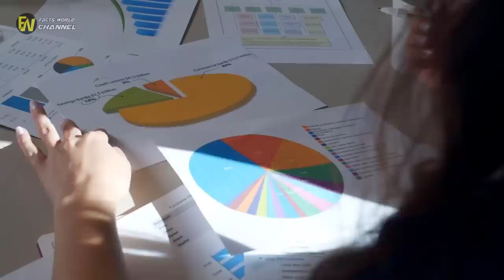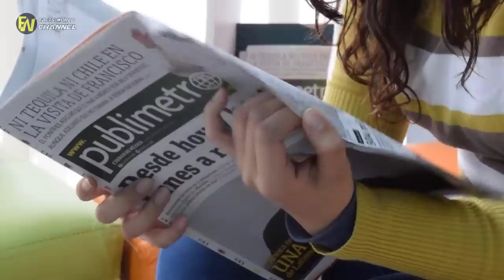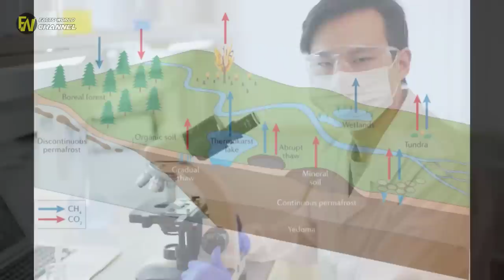Melting Ice In Alaska Has Led Scientists To A Harrowing Discovery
or